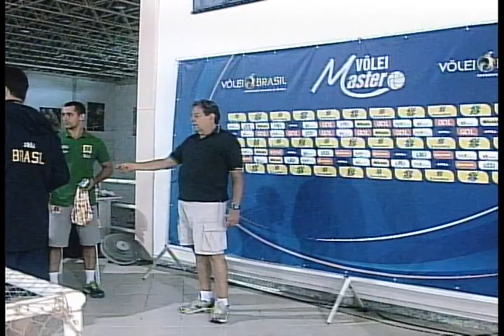CAMPEONATO VÔLEI MASTER - PREMIAÇÃO FINAL 21/11/2015